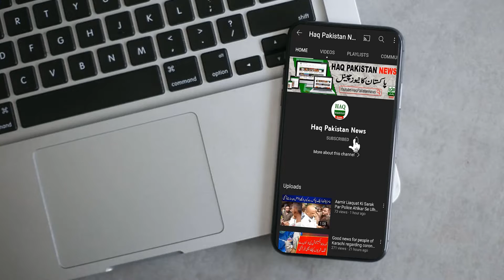Breaking News Karachi jamaat e islami K Rally K Khusoosi Manazir ameer jamaat e islami siraj ul haq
Topics Cover In this Video:
chief jamaat e islami siraj ul haq media talk